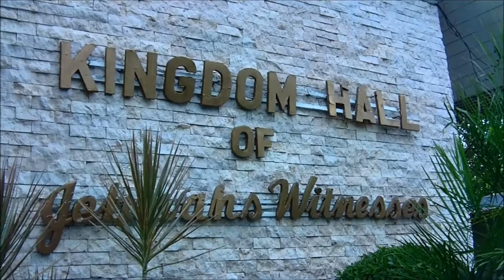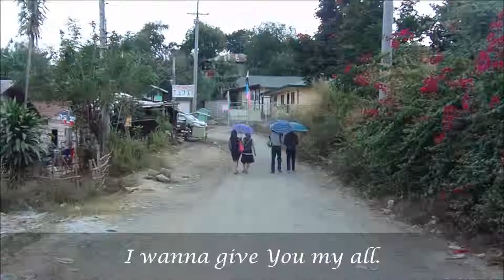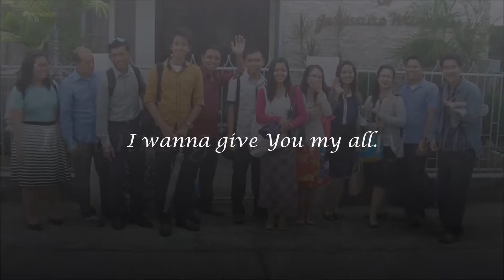Give You My All w/Lyrics Philippines